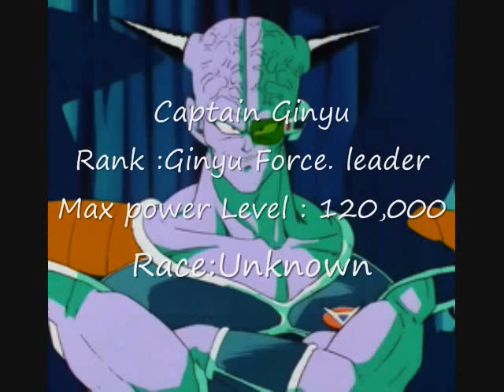Dragon BAll Z villian